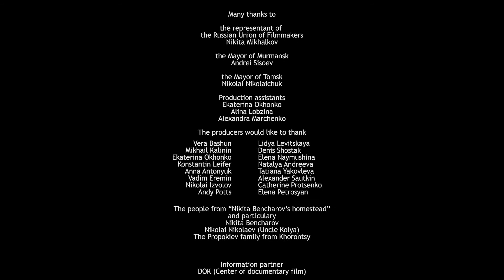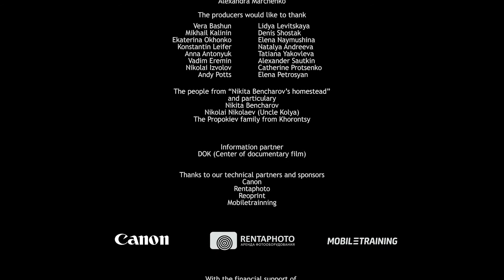Cказка о трех медведях (2013) Фильм Тристана Доуз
От северной тундры России до озер Восточной Сибири трое мужчин делятся своей сказкой советских времен.

cinetrain.net

Фильм участник фестиваля Full Frame Documentary Festival и Asiana ISFF